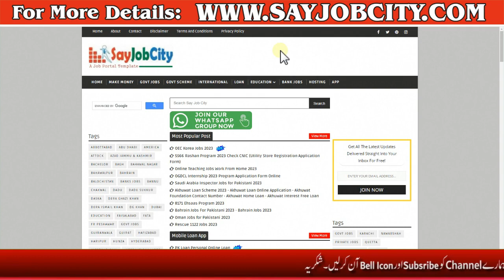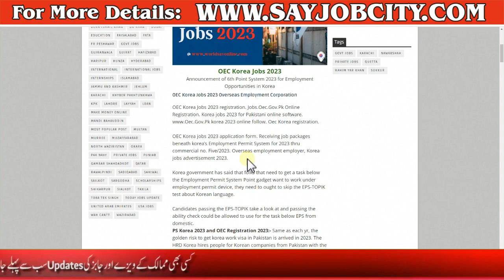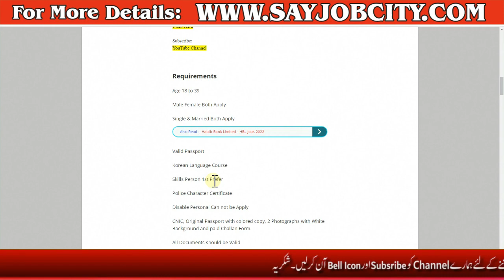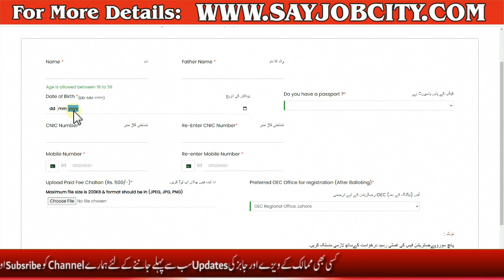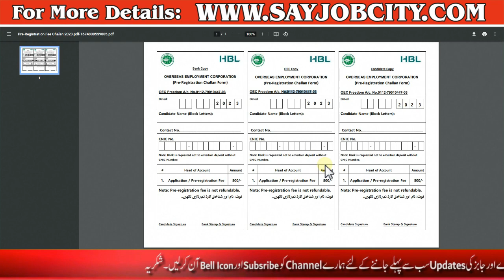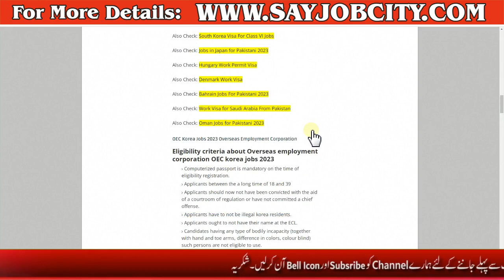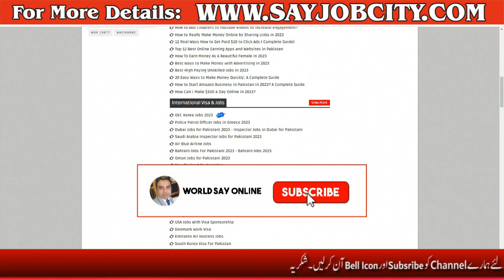OEC Korea Online Registration - How to Apply For Job in South Korea-OEC Korea Jobs 2023 Online Apply